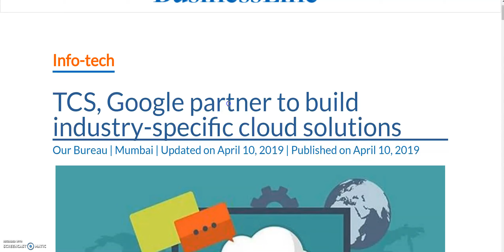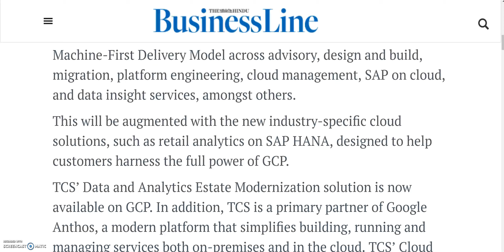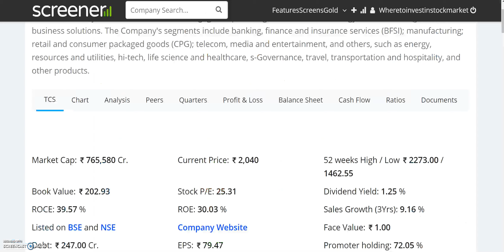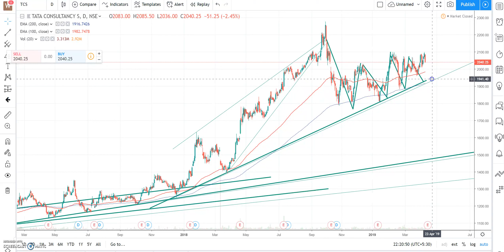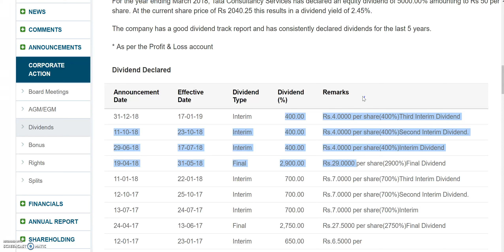TCS, GOOGLE के साथ, अरे वाह !!!!! || TCS का DIVIDEND भी आने वाला है